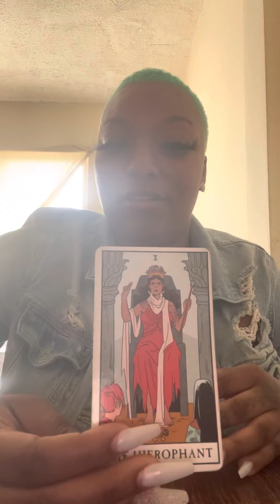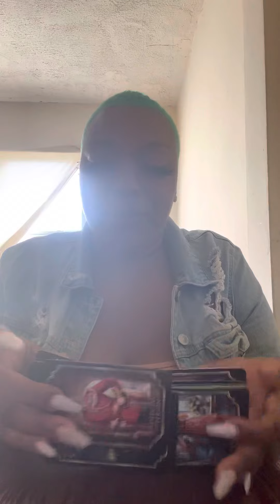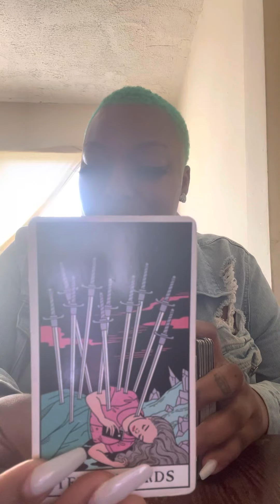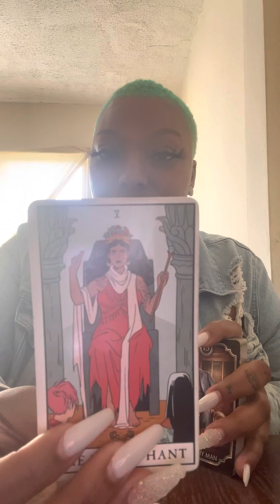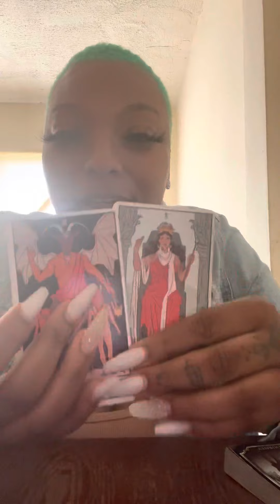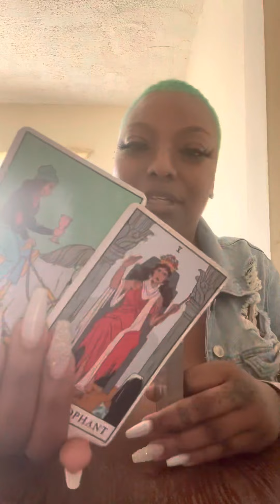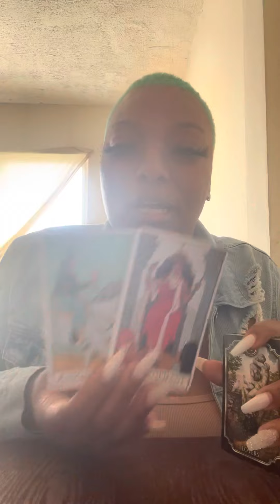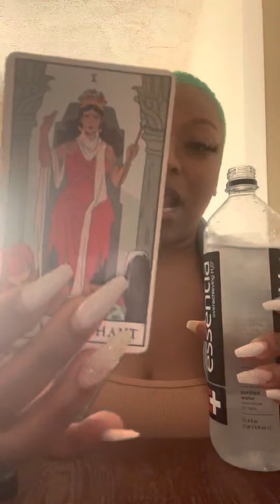Collective Reading : Are You Where You Need To Be At With God For Yourself 🧐🤔